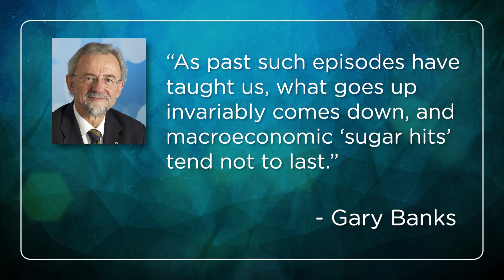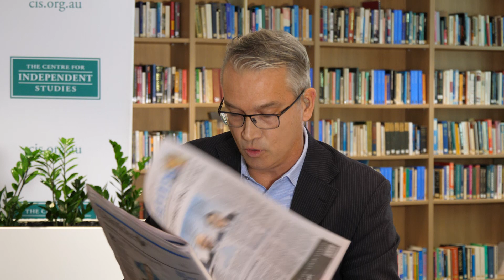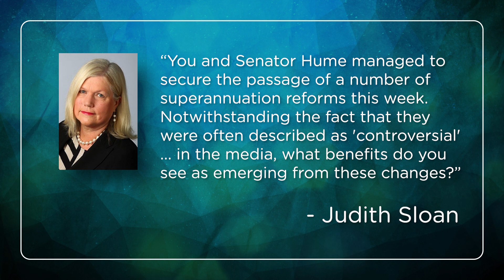The State of our Economy | Josh Frydenberg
Will Canberra’s historic spending blowout lead to an inflation surge, prompting higher interest rates? Where are the pro-growth reforms, which seek to create the circumstances for long-term prosperity? Where are the productivity enhancing policies that would create permanent incentives to work and invest?

Since the May 2021 federal budget, the Centre for Independent Studies has lamented that the Coalition government of Prime Minister Scott Morrison has embraced the political left’s economic credentials as interventionists and big spenders.

Federal Treasurer Josh Frydenberg responds to the CIS critique in this 30-minute zoom discussion hosted by CIS executive director, Tom Switzer.